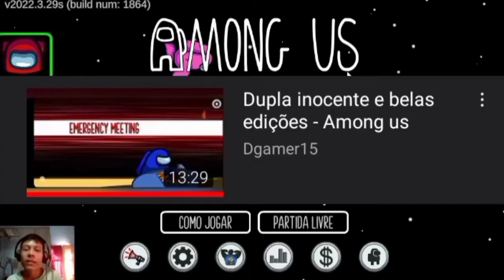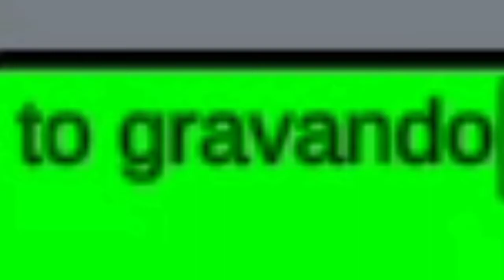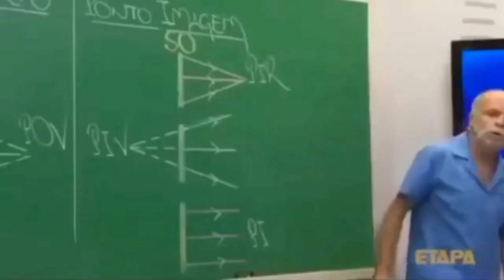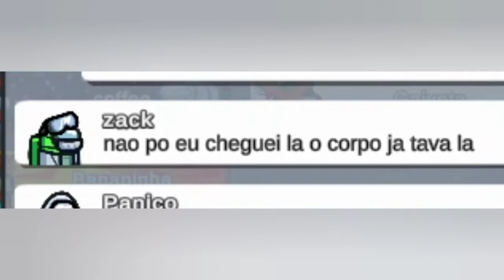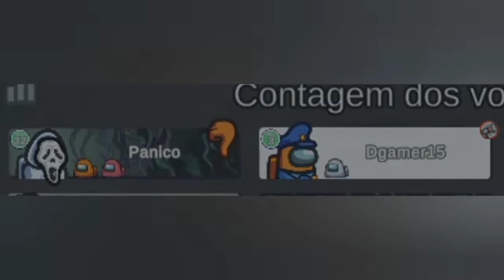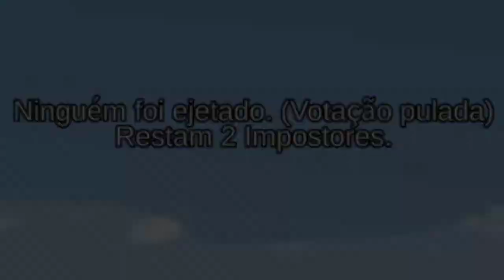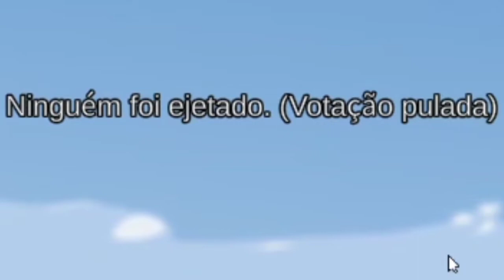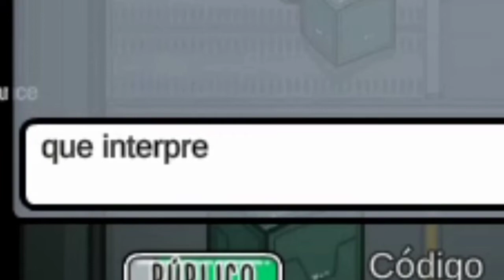Essa atualização fez descer meu QI - Among Us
depois de 1 ano eu volto com esse jogo com a qualidade atual do canal, espero que vcs gostem pq deu um trabalho pra editar pra hj, deixa o like e e se inscrevam
E comentem se querem mais videos desse jogo.